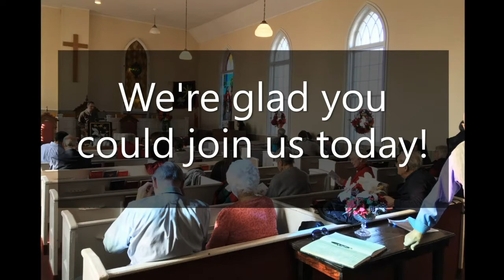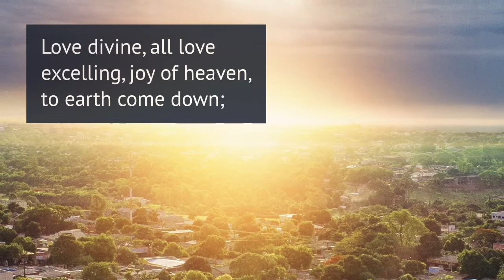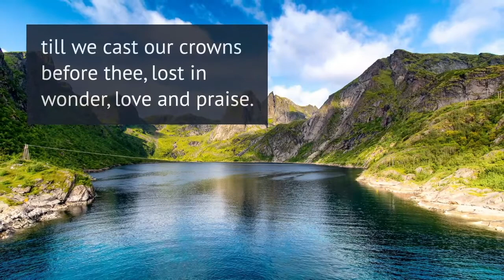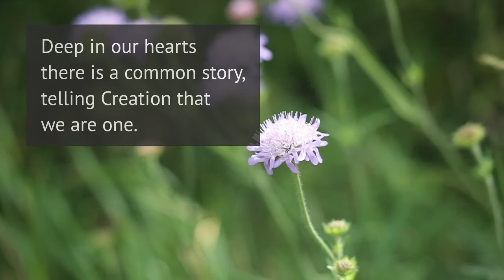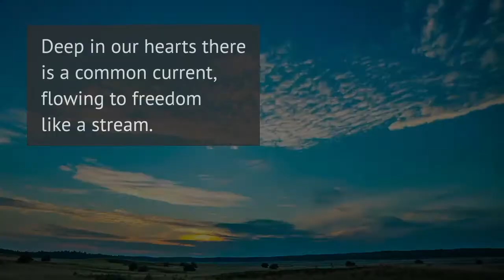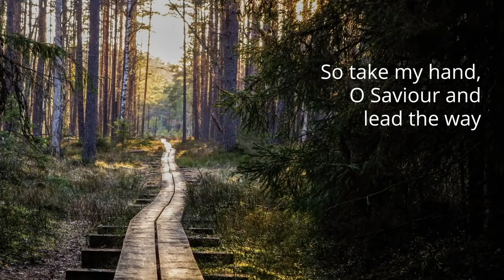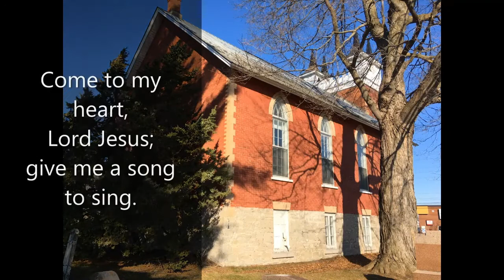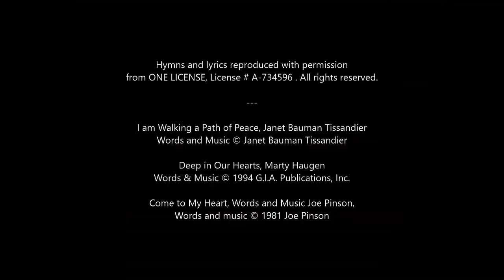Sunday Service, June 20, 2021 – Merivale Fallowfield Pastoral Charge